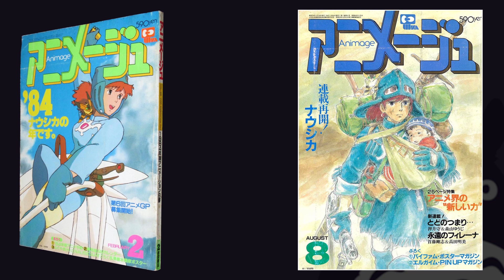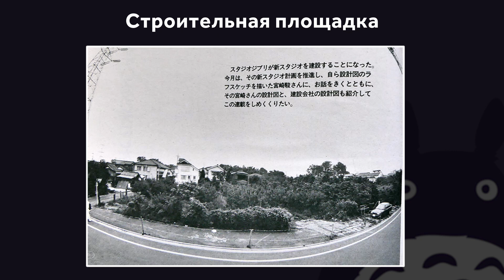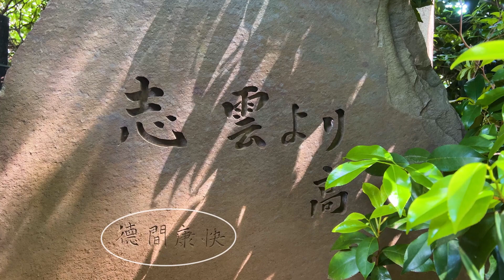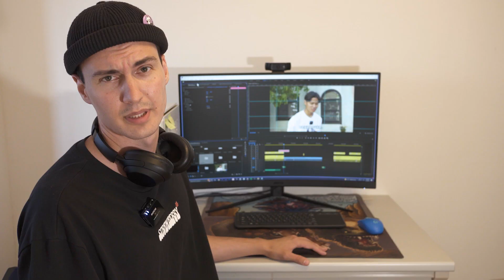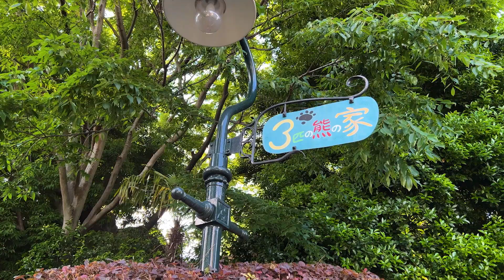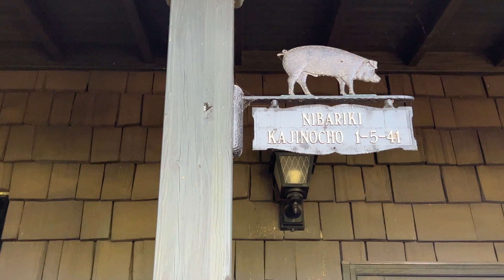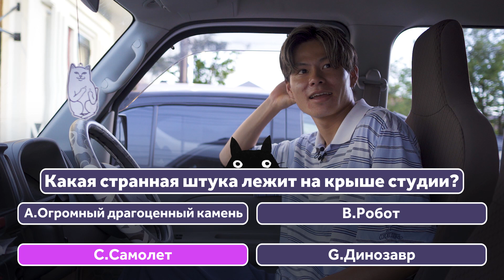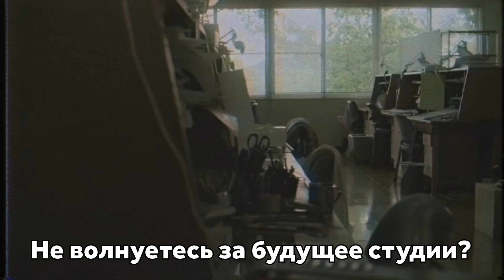Выходные с Японцем | В гостях у Гибли | Часть 1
Это шоу, где я провожу выходные со своими японскими друзьями, посещая интересненькие места. Сегодня это рабочие здания студии Гибли, подарившей нам Тоторо, Унесенных Призраками, Ходячий замок Хоула, Принцессу Мононоке и еще ряд восхитительных творений. Мы поговорим о них, о истории Гибли и человека в ее главе, Хаяо Миядзаки. Пристегивайтесь)

Порадуйте его комментиком!

0:00 Добро пожаловать в студию Гибли
0:31 С вами японец Юри, забивающий на все
0:59 Основание Гибли
1:27 Навсикая как отправная точка
2:32 Хидэаки Анно из Евангелиона
3:47 Первые офисы студии
4:17 Истоки слова "Гибли"
5:21 Строительство нынешней студии
6:25 Феминист Миядзаки
7:18 Покровитель Гибли, Ясуёши Токума
8:31 Экскурсия по студии Гибли
10:01 Дополнительные здания студии
11:10 Японец описывает фильмы Гибли
13:36 Детский Сад Гибли
13:54 Рабочий дом Миядзаки
15:30 Любимая машина Хаяо, Citroen 2CV
16:22 Впечатления японца Юри
17:53 Супер-опрос о Гибли с Японцем
21:12 Карта зданий Гибли

Потому что Ник совсем обленился.

Все вставки, где стоит лого NHK Japan, это отрывки из серии "10 лет с Хаяо Миядзаки", которую ты можешь посмотреть на официальном сайте NHK бесплатно:

Остальные отрывки из фильма "Kingdom of hopes and dreams" в русской озвучке от Лазарь и Леди-Кэнди.
 Его можно посмотреть и на других ресурсах, сделав поиск по "Царство грёз и безумия".